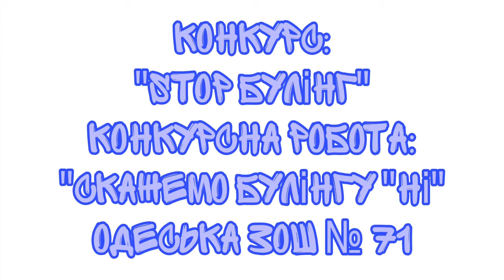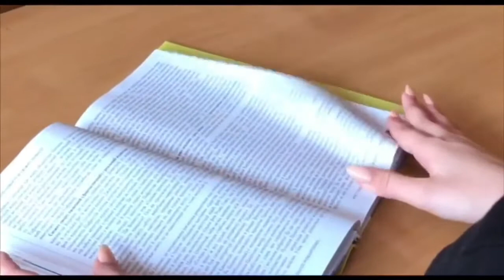3 место ЗОШ № 71